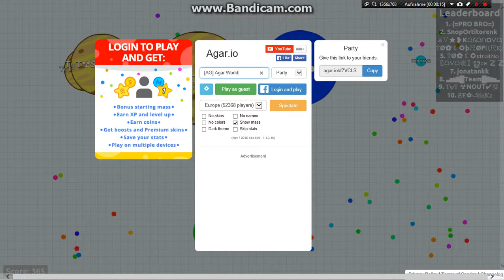Agar.io Party Mode no one teams with me :( !!